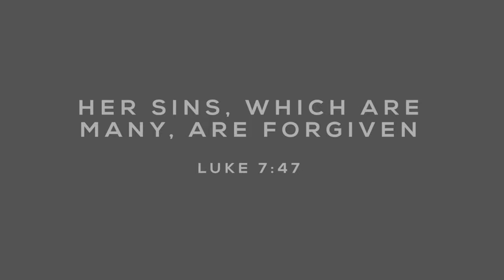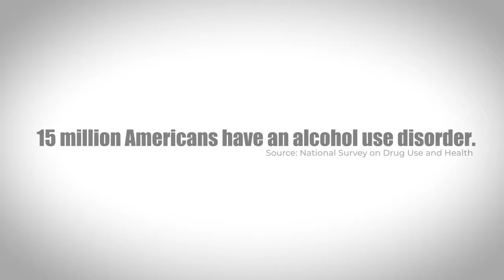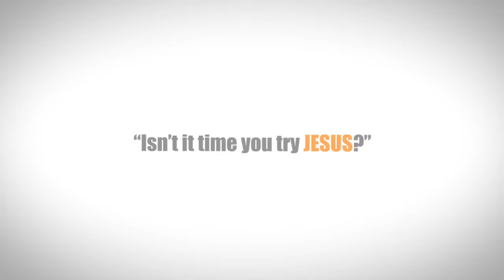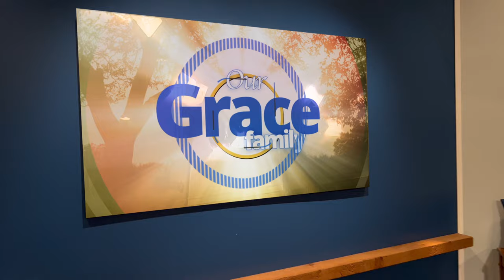From a Tortured Life to Perfect Peace | Sylvia Ware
Our Grace Family | From a Tortured Life to Perfect Peace
Sylvia made one bad choice after another from running away when she was 12 to drinking, drugs, and abusive relationships. But she finally found the happiness she was looking for in God.